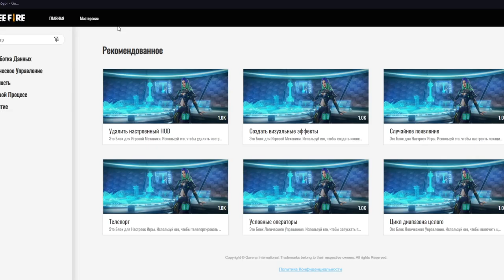БОЛЬШОЙ СЛИВ НОВЫХ ВЕЩЕЙ ФРИ ФАЕР / Новости FREE FIRE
В сегодняшнем выпуске новостей вас ждет большой слив всех новых вещей и скинов, которые выйдут в игре Garena Free Fire в ближайшие два месяца.